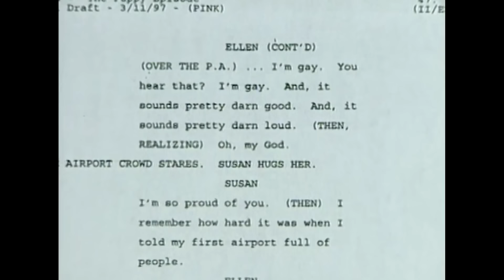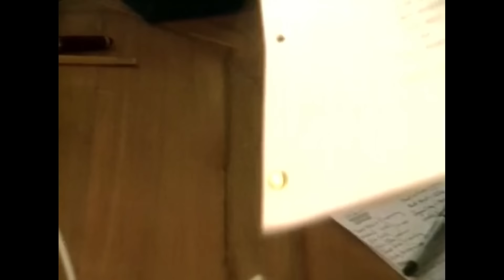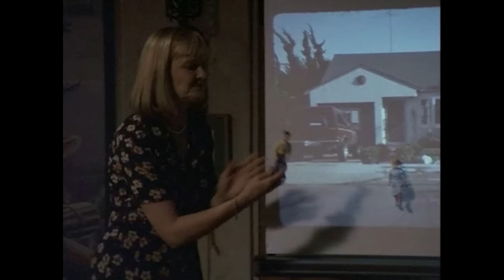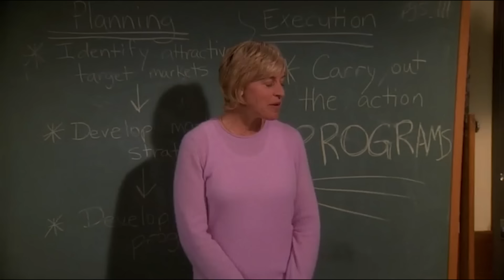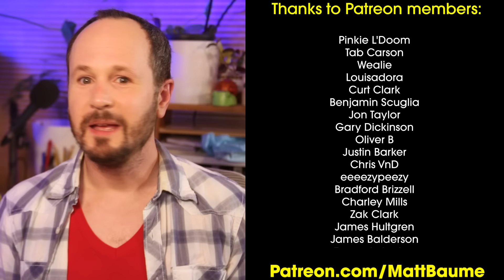"A Warning Label on my Life": The Story of Ellen's Coming Out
Ellen DeGeneres’ coming out episode was a massive TV milestone. The first openly gay lead character on a primetime sitcom, it opened the door for countless shows that followed. But not everyone was happy about it, and behind the scenes, some of Ellen’s biggest battles were with the executives in charge of the network. And that was only the start of troubles to come. This is the story of the most controversial coming-out in television history ... and the fallout that changed TV forever.